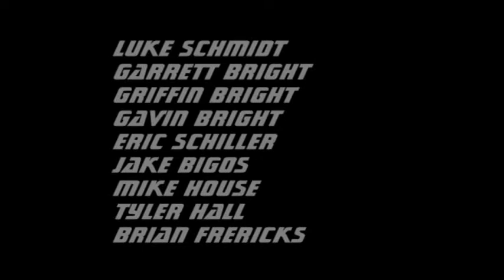Nerf B-Ball 4